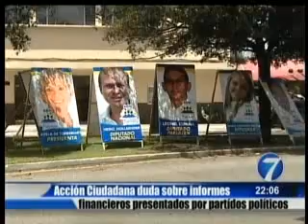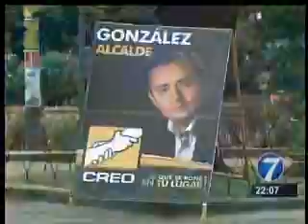18 08 11 NOTI7 NOCHE ACCION CIUDADANA DUDA SOBRE INFORMES FINANCIEROS DE PARTIDOS, DIPUTADOS REACCIONAN